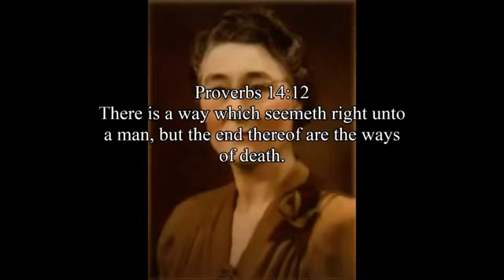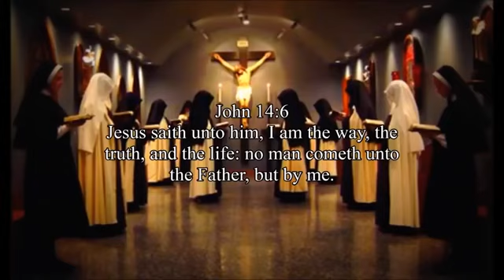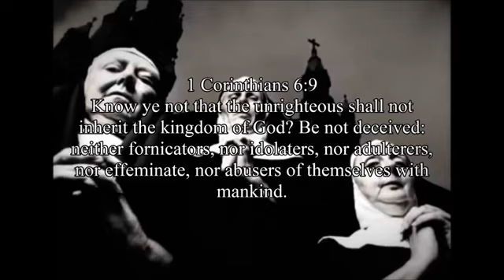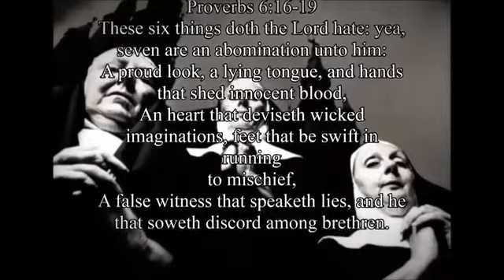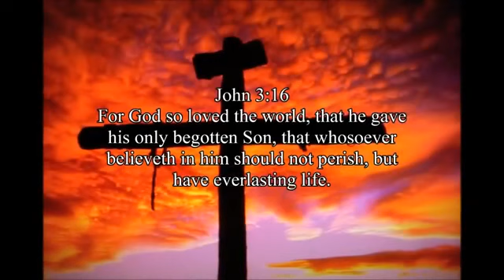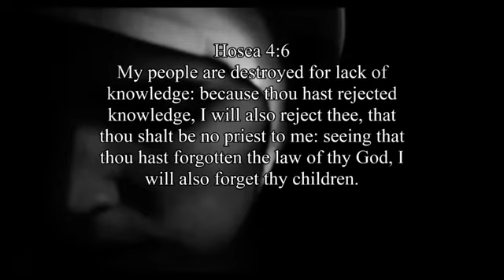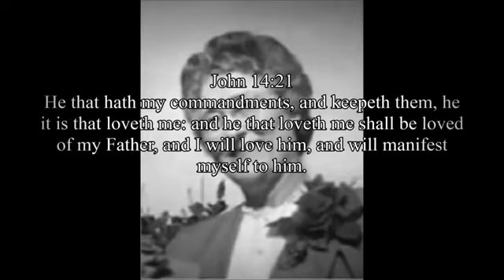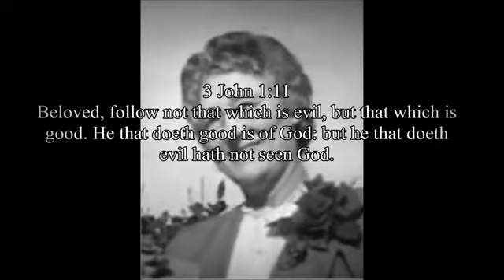Satanic abuse in convent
Ecclesiastes 3:16
“And moreover I saw under the sun the place of judgment, that wickedness was there; and the place of righteousness, that iniquity was there.”

Ecclesiastes 3:17

I said in mine heart, God shall judge the righteous and the wicked: for there is a time there for every purpose and for every work.